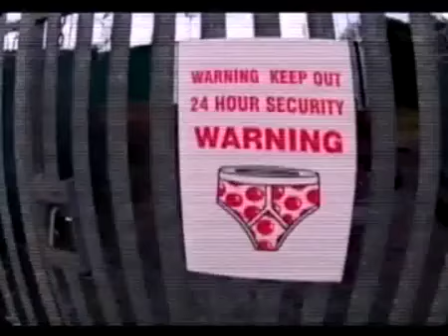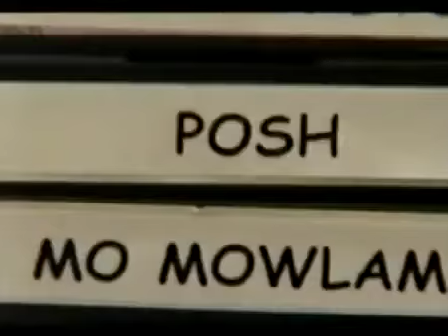Celebrity Big Brother UK 2001 - Pre Launch Show Part 1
first ever cleb BB